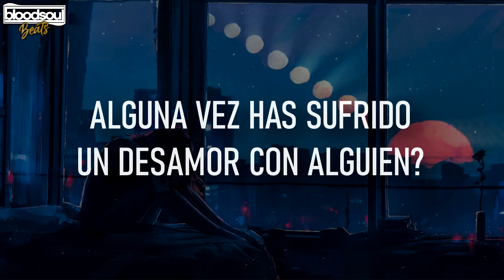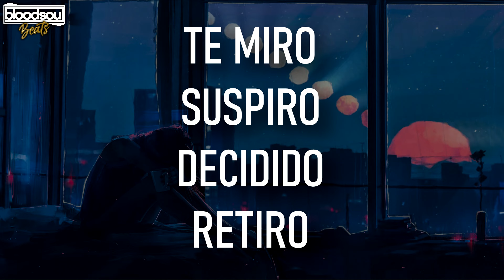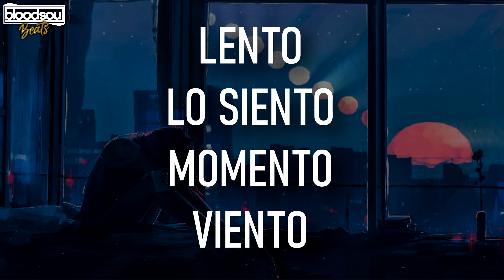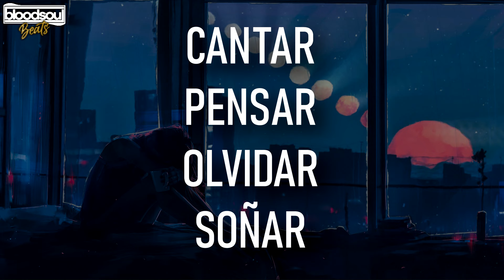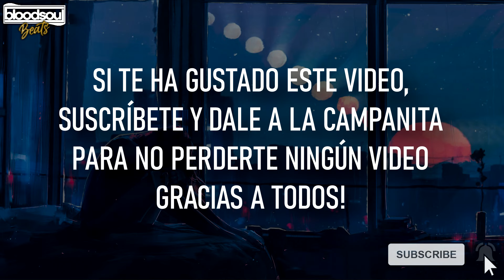BASE DE RAP CON PALABRAS💔TEMÁTICA DESAMOR | PALABRAS DE AMOR PARA IMPROVISAR🎤#252